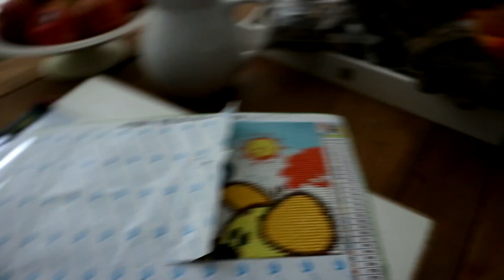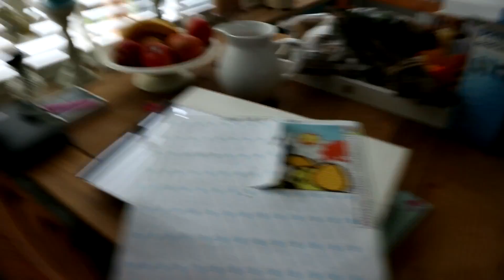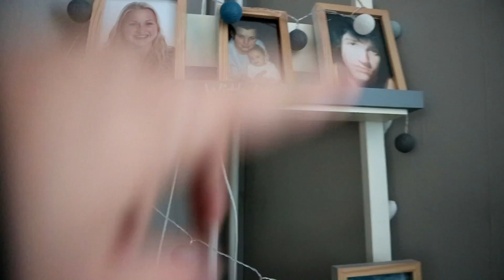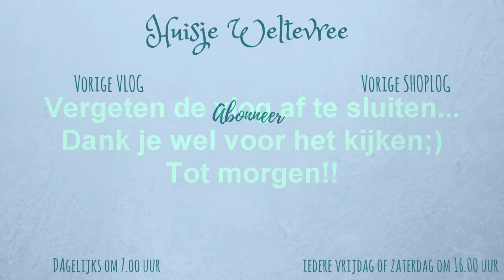Herfstversieringen in huis! VLOG #462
Herfstversieringen in huis!

Het is zondag 1 oktober 2017.
Na het uitlaten van bella en Troy ga ik editen. Maar ook aan de slag met wat herfst versieringen in mijn huis;)